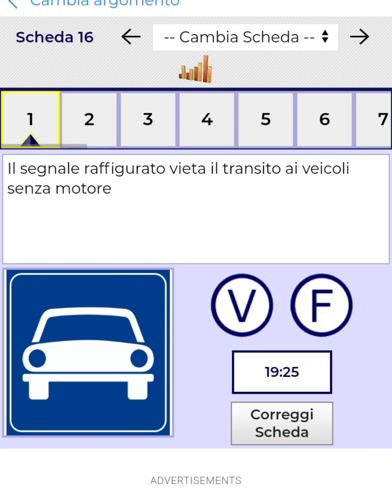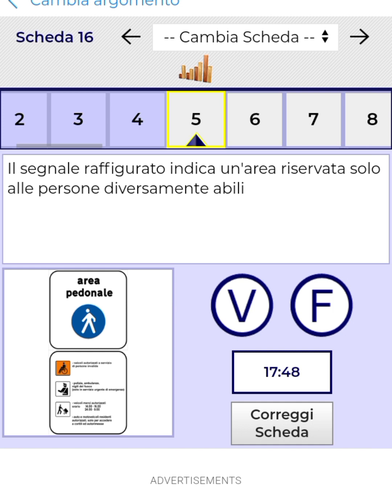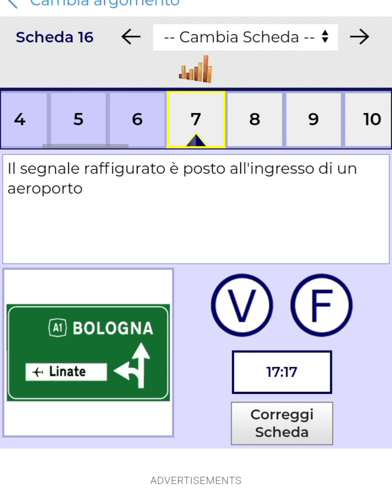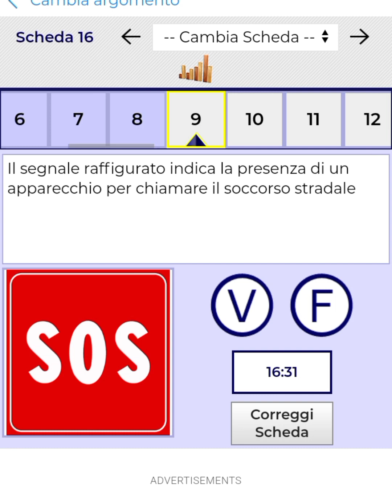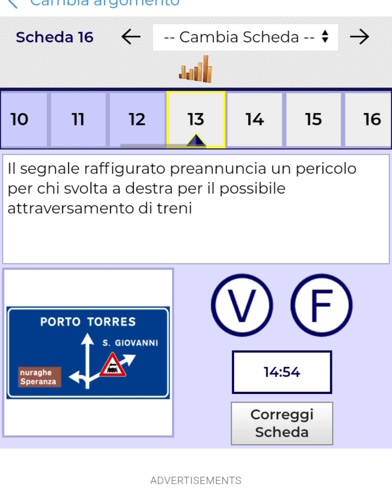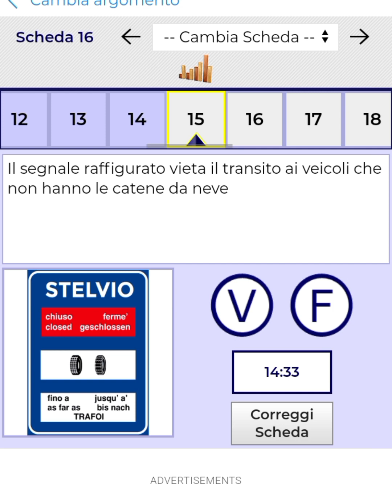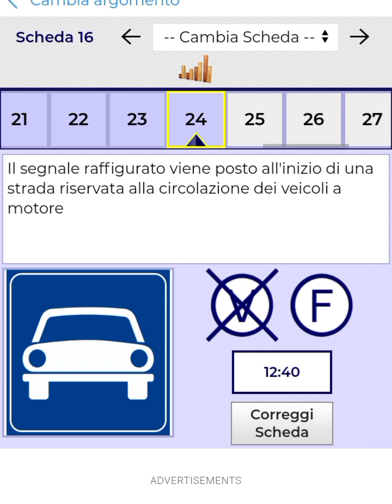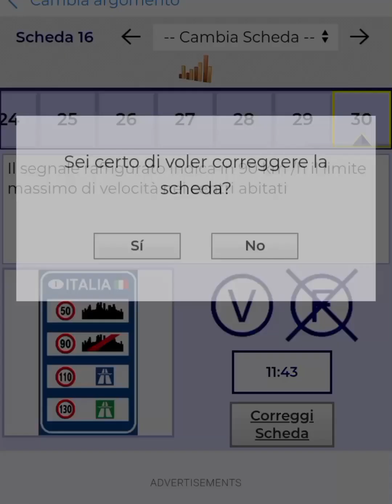quiz barashada patente B argomento 8 aad qaytiisa 16 aad segnali di indicazione